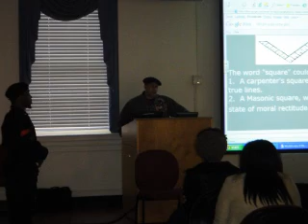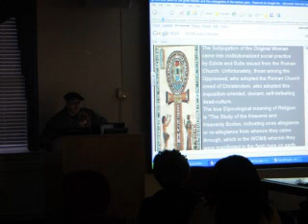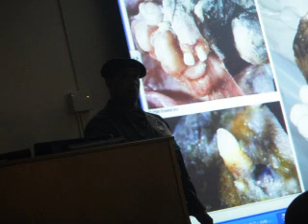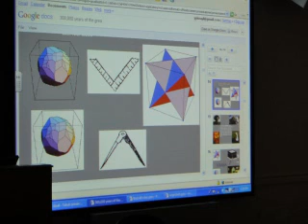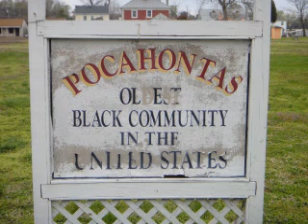Dapper Dave CRG(ConsciousRevolutionaryGangsters and General Tahuti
Photos of the lecture and the music by CRG DAP DAVE